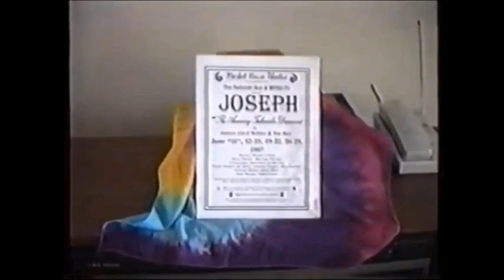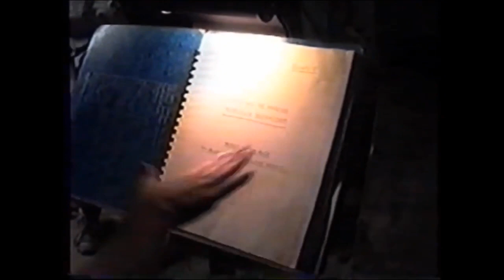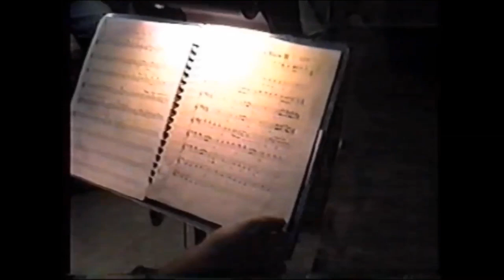Market House Theatre: Behind the Curtain--Joseph 1997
In June of 1997, the Market House Theatre produced Joseph and the Amazing Technicolor Dreamcoat. It was such a wonderful time and one of my favorite musicals I've even done at the MHT. This video was shot by a cast member and shows some of what goes on when we're offstage. Enjoy!